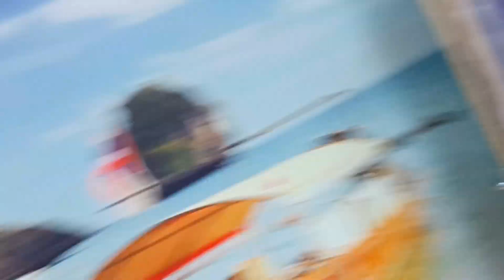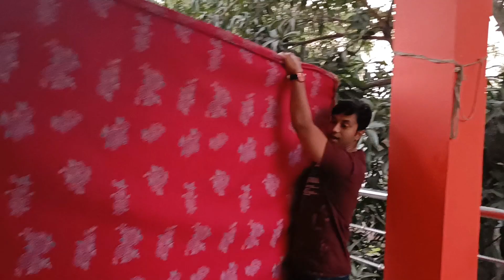যা কিছু জানতে চাও বলো 😃😃😃 Sunny 4 Anjali